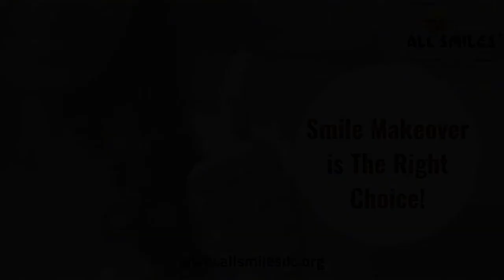Smile makeover/ Cosmetic dentistry by Dr Trivikram Bangalore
Smile makeovers by Dr Trivikram Rao (Dr Vikram) have enhanced many smiles in the last 22 years. Skilfully blending science and art, Dr Trivikram can “sculpt” a more attractive smile.

DR.TRIVIKRAM'S ALL SMILES,                                                                                   Address: NO #64, Shankarmutt Road
Opp. Masti Ranga Mandira
Shankarpuram, Basavanagudi